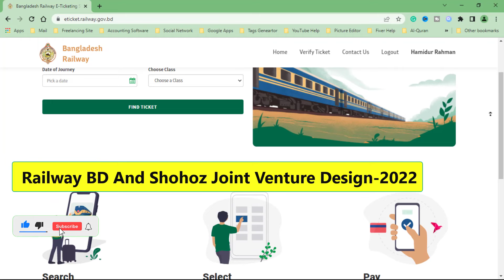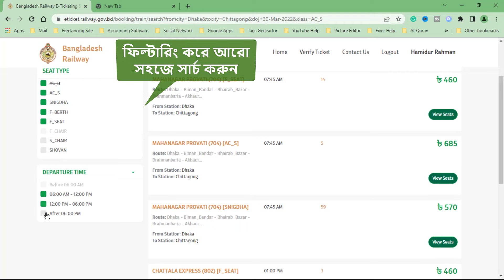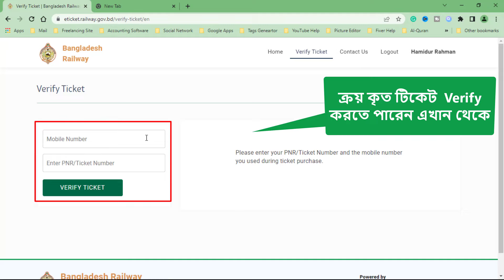Online Train Ticket | How to Register & purchase Ticket 2022 | e ticket bangladesh railway | ই-টিকেট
Bangladesh Railway is now updated to purchase ticketing.
Shohoz to lead joint venture designing integrated ticketing system for Bangladesh Railway

ই-টিকিটিং সিস্টেম
গত ২৭/০৩/২০২২, তারিখে চালুকৃত বাংলাদেশ রেলওয়ের ই-টিকেটিং সিস্টেমে টিকেট ক্রয়ের নতুন নিয়মাবলী/পদ্ধতিঃ
Registration প্রক্রিয়াঃ (শুধুমাত্র একবার করতে হবে)।

১। প্রথমে ওয়েব সাইটে প্রবেশ করতে হবে।

২। ওয়েবসাইটে ঢুকে “ডান পার্শ্বের Register এর লিংক এ ক্লিক করতে হবে।

৩। Bangladesh Railway এবং Shohoz-Synesis-Vincen JV লেখা ও লোগো সম্বলিত একটি নতুন ওয়েব সাইট খুলে যাবে Registration Form

৪ এখানে Information” এর সংশ্লিষ্ট ঘরগুলো প্রয়োজনীয় তথ্যাদি দিয়ে পূরণ করতে হবে

৫। সকল তথ্যাদি সঠিক থাকলে “Registration Successful” নামে নতুন একটি Page আসবে।

YOu can see more in the video

Bangladesh Railway is planning to do a makeover in its ticketing system soon. In a bid to design a new integrated ticketing system, Bangladesh Railway has appointed a joint venture led by Shohoz for the task.

The consortium will take over the existing system from Computer System Network Limited (CNS), the former vendor, and deploy the new system across stations all over the country within the next 18 months.

Sardar Shahadat Ali, Additional Director General (OP) of Bangladesh Railway confirmed the matter to The Daily Star. "We will be revamping our entire integrated ticketing system across the country as per the agreement in phases."

The announcement was made today during the signing ceremony between the consortium led by Shohoz with Bangladesh Railway.

Earlier on January 2020, Bangladesh Railway floated a tender to design and install a new integrated ticketing system to overcome the growing demand from customers.